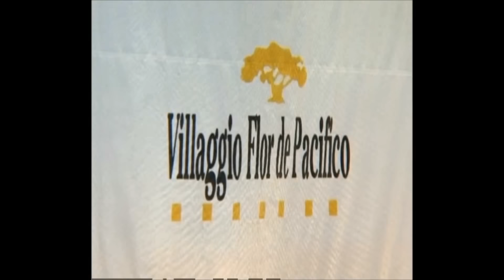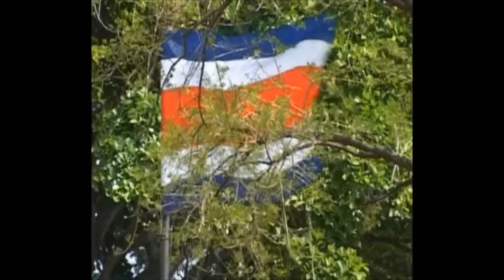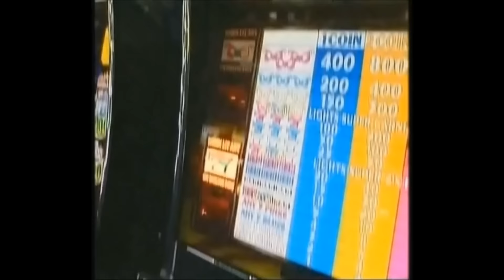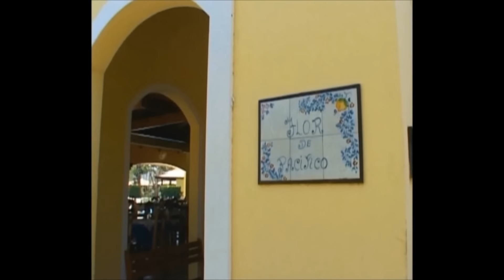Villaggi Flor de Pacifico - Costa Rica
Presentazione dei "Villaggi Flor de Pacifico" costruiti nella regione del Guanacaste, a Flamingo-Potrero, sulla costa occidentale che si affaccia sull'Oceano Pacifico per vivere in piena libertà nel paese più felice del mondo

Noi di Villaggi Flor de Pacifico costruiamo in Costa Rica dal 1993, in oltre 27 anni di attività abbiamo venduto case a piu' di 500 famiglie italiane.

Seguici sui nostri canali social:
Sito Web